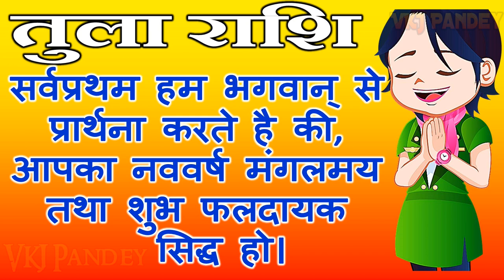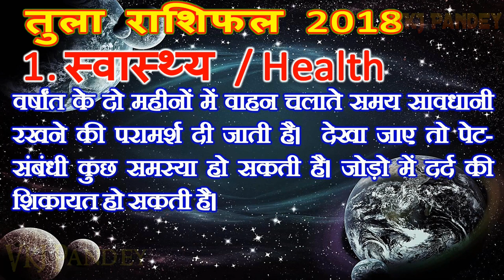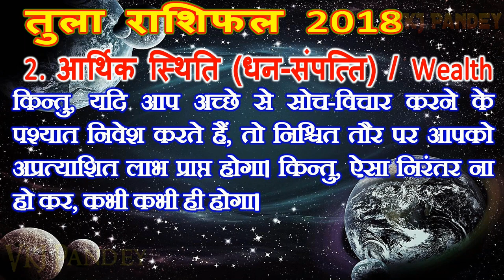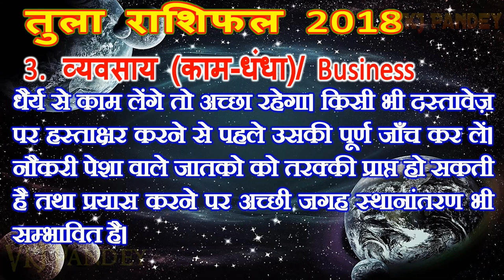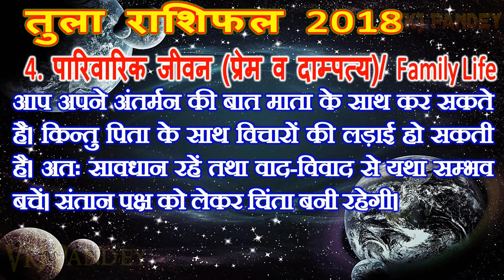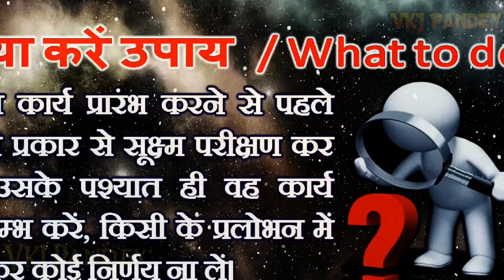RASHIFAL TULA RASHI 2018 | तुला राशि का भविष्य | वार्षिक राशिफल 2018 | भविष्यवाणी | राशिफल हिन्दी मे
tula rashi 2018 kaisa rahega हिन्दी भविष्यवाणी 2018 TULA RASIFAL 2018 तुला राशि का भविष्य Tula Rashi 2018 तुला राशिफल 2018  जानें तुला राशि के लिए कैसा रहेगा यह साल horoscope in Hindi

तुल- Libra Sign : रा,री,रू,रे,ता,ति,तु,ते
अंग्रजी के शब्द- Ra, Re, Ro, Ta, Te तथा To

1- तुला राशिफल 2018 के अनुसार स्वास्थ्य / Health
2-  तुला राशिफल 2018 के अनुसार आर्थिक स्थिति (धन-संपत्ति) / Wealth
3- तुला राशिफल 2018 के अनुसार व्यवसाय (काम-धंधा)/ Business
4- तुला राशिफल 2018 के अनुसार पारिवारिक जीवन (प्रेम व दाम्पत्य)/ Family Life
5- तुला राशिफल 2018 के अनुसार रोज़गार (नौकरी) / Job
6- तुला राशिफल 2018 के अनुसार शिक्षा (पढाई)/Education
 » तुला राशिफल 2018 के अनुसार क्या करें उपाय  / What to do?

सर्वप्रथम हम भगवान् से प्रार्थना करते है की आपका नववर्ष मंगलमय तथा शुभ फलदायक सिद्ध हो। नया वर्ष आने वाला है, आप सभी सोच रहे होंगे की, वर्ष मेरे लिए कैसा होता है, इस वर्ष मैं यह कार्य करूँगा.
अन्य विशेष जानकरी या किसी भी प्रकार के प्रश्न हो तो कमेन्ट करे!

►Men's Navy Blue Kurta Red Dhoti..

►▌Combo Offer of 9 Pairs Adidas, Reebok and ₹399.00..

►▌Books for Knowledge..

►▌Black Slim Wallet Thin Credit Card Holder..

❤ धन्यवाद !
ईश्वर हमेशा आप सभी को आशीर्वाद दे!

❤ Thanks ➤